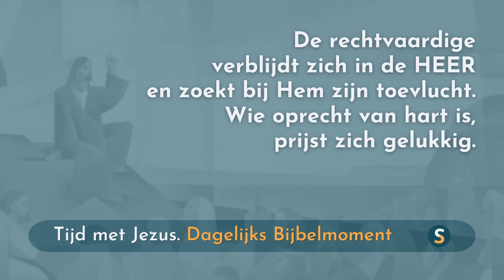Tijd met Jezus - 8 augustus 2024 - Psalm 64:11